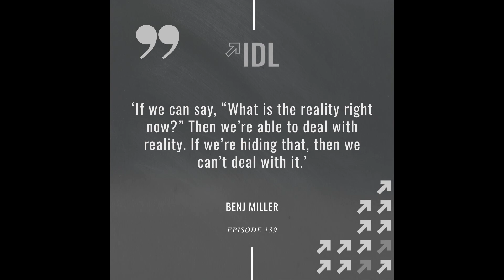Renegade Founder to Renegade Leader with Benj Miller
What is the most impactful change that you can make to your leadership style? Why should you invest in your inward expansion and outward interactions?  What’s the power that you access by being committed to the present moment?

Welcome back! I’m interviewing Benj Miller, entrepreneur and founder of the System & Soul Framework and a fellow podcast host. He is also the author of a new book, Renegades, which will be our October book of the month! Benj has grown from a renegade business founder into a renegade leader, and today we speak about the challenges and lessons that came from his journey.